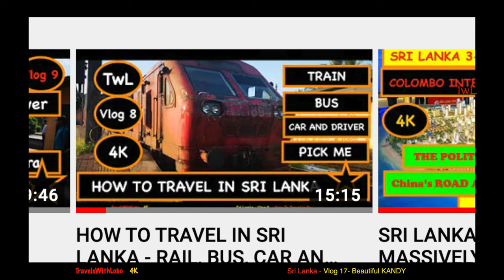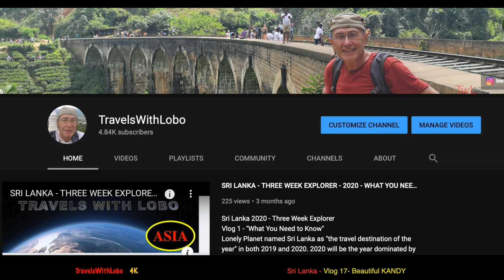KANDY - SWEET SPOT OF SRI LANKA - KANDY LAKE - QUEENS HOTEL - VINO VILLA HOTEL - CHANGING DRIVERS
SRI LANKA 2020 - THREE WEEK EXPLORER - Vlog 17
After much anticipation I reach KANDY at the southern end of the Sri Lanka's Cultural Triangle. The first thing that strikes me is the physical location of the city of rolling hills surrounded by a marvellous lake.  Join me in this vlog for my first impressions of Sri Lanka's second biggest city.
Sri Lanka – Vlog 17 Beautiful Kandy
Time Line
0:00 Introduction
1:28 Panoramic Views
3:20 Kandy Lake
4:35 Queens Lake
5:39 New Driver
7:20 Vino Villa Hotel
Kandy  is a major city in Sri Lanka located in the Central Province. It was the last capital of the ancient kings' era of Sri Lanka. The city lies in the midst of hills in the Kandy plateau, which crosses an area of tropical plantations, mainly tea. Kandy is both an administrative and religious city and is also the capital of the Central Province. Kandy is the home of the Temple of the Tooth Relic (Sri Dalada Maligawa), one of the most sacred places of worship in the Buddhist world. It was declared a world heritage site by UNESCO in 1988.[2] Historically the local Buddhist rulers resisted Portuguese, Dutch, and British colonial expansion and occupation.
During the British period in Sri Lanka the history of Kandy and its townscape witnessed rapid and drastic change and particularly after the Uva Rebellion. Sir Lowry is noted for recording in his Gazetteer "The story of English rule in the Kandyan country during the rebellion of 1818 cannot be related without shame...Hardly a member of the leading families remained alive...Those whom the sword and the gun had spared, cholera and small pox and privations had slain by the hundreds...Others became ignorant and apathetic. Any subsequent development efforts of the government for many years were only attempts begun and abandoned".
In 1848 led by Gongalegoda Banda and Puran Appu saw the rebellion known as the Matale Rebellion. Prior to that the city and the country had been under British rule for 32 years, in which the British had expropriated the common land of the peasantry and reduced them to extreme poverty. The Kandyan villagers were forced to abandon their traditional way of life and become wage-workers in the abominable conditions that prevailed on these new estates and plantations that had been introduced. Despite all the pressure exerted by the colonials the Kandyans refused. This forced the British to bring in hundreds of thousands of Tamil coolies from southern India.

The rebellion began on 26 July 1848 with Gongalegoda Banda, crowned as king, and Puran Appu, as prime minister, and their main objective to capture Kandy back from the British. The Matale Rebellion was a peasant revolt in the hands of the Common people, the Kandyan leadership being totally wiped out after the Uva Rebellion, marked the first step in a transition from the classic feudal form of anti-colonial revolt to modern independence struggles. The leadership was for the first time passed from the Kandyan provinces into the hands of ordinary people or non-aristocrats.